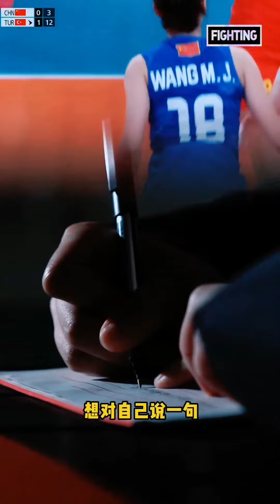王梦洁！期待再次看到那个场上蹦蹦跳跳的开心小孩儿